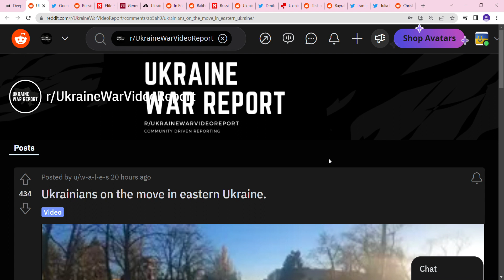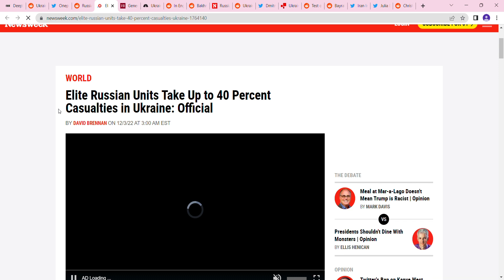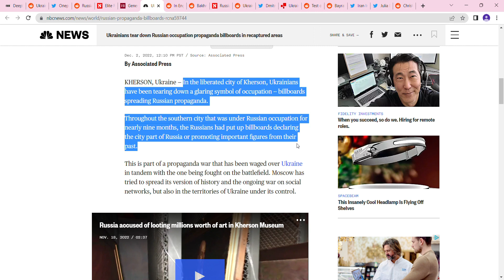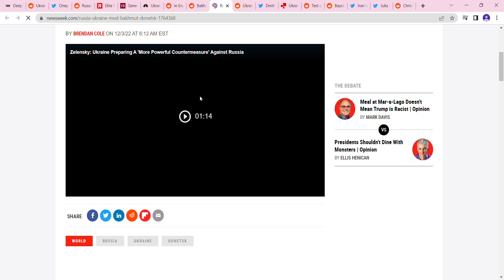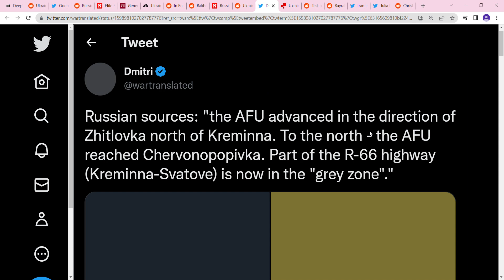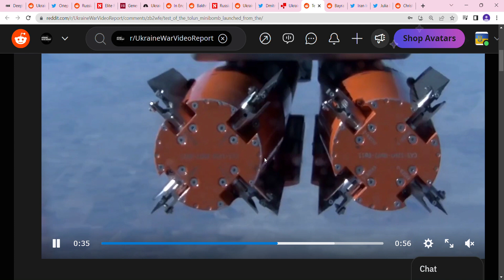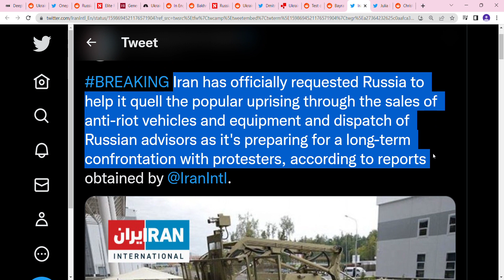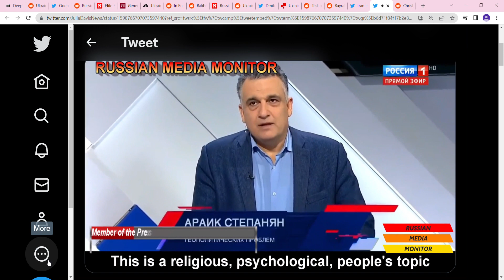Russia continues to attack Bahmut and Soledar. Russians Take Up to 40 Percent Casualties in Ukraine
The Armed Forces of Ukraine wish everyone good weather, positive mood and good luck! We work for victory.
Elite Russian Units Take Up to 40 Percent Casualties in Ukraine.
General Staff report: Ukraine’s Armed Forces repel attacks near six settlements and hit five Russian command posts.
“”Ukrainians brilliantly learned to use advanced military technologies. Naval drones, “smart” projectiles, operating systems of war””
Ukrainian troops in the trenches in the Luhansk region return fire.
Ukraine war: New images show Russian army base built in occupied Mariupol.
Test of the TOLUN minibomb launched from the Turkish Bayraktar Akıncı UAV - perhaps coming to the conflict zone very soon?
Bayraktar's supersonic UAV with Ukrainian engines took off for the first time.
Iran has officially requested Russia to help it quell the popular uprising through the sales of anti-riot vehicles and equipment and dispatch of Russian advisors as it's preparing for a long-term confrontation with protesters, according to reports obtained by @IranIntl.
Meanwhile in Russia: in all seriousness, pundits and experts on Russian state TV argue whether President of Ukraine Volodymyr Zelensky is the Antichrist or just a small demon.